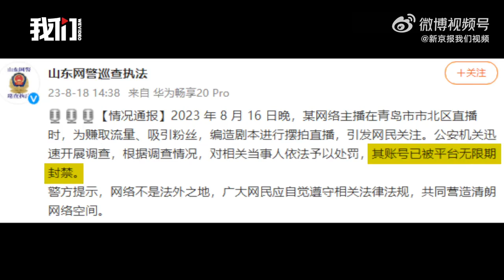山东网警通报网红摆拍直播被绑架：网红“二驴的”被依法处罚 账号被封禁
8月18日，山东网警巡查执法通报某网络主播被“绑架”一事。8月16日晚，该网络主播在青岛市市北区直播时，为赚取流量、吸引粉丝，编造剧本进行摆拍直播，引发网民关注。公安机关根据调查情况，对相关当事人依法予以处罚，其账号已被平台无限期封禁。@新京报我们视频 在平台检索发现，该主播账号已检索不到。